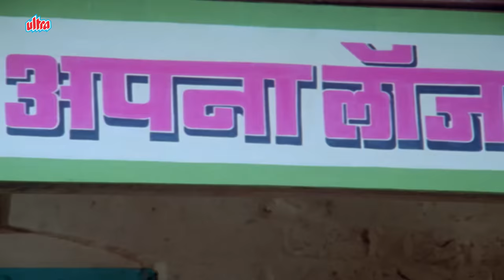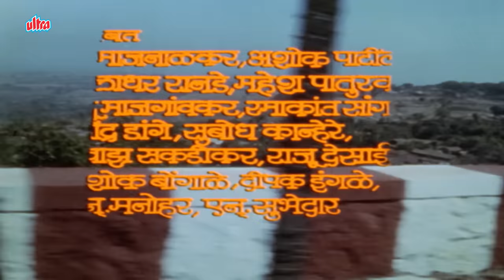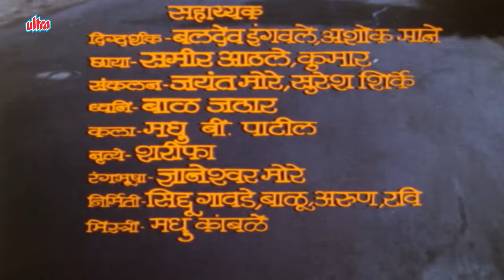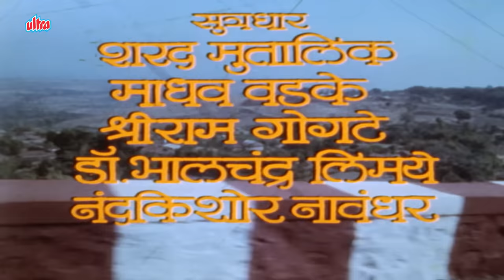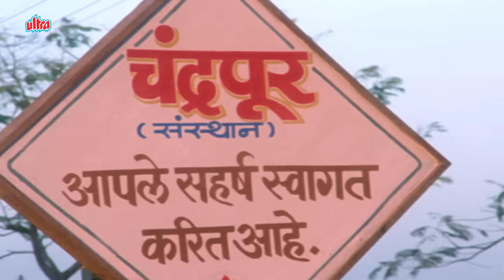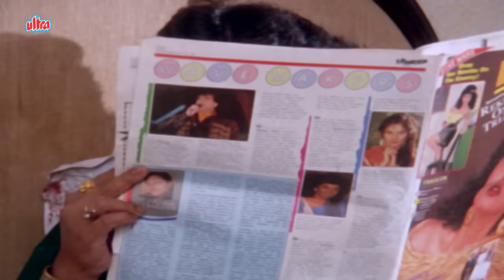लक्समिकांत बेर्डे, विजय चवण चा सुपरहिट मराठी चित्रपट बंडलबाज | Bandalbaaz Full Movie Prashant Damle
Starring :- Prashant Damle, Vijay Chavan, Alka Kubal,
                  Kishori Shahane, Mohan Joshi, Ravindra Berde,
                 Usha Nadkarni, Vijay Kadam, Laxmikant Berde (Sp. App).
Director: N. S. Vaidya, Producer: Arun Godbole,
Writer: Shivraj Gorle, Music Director: Anil Mohile